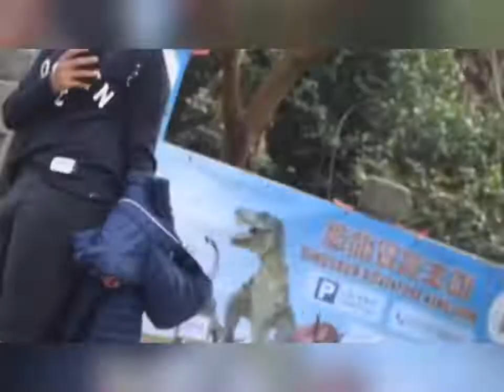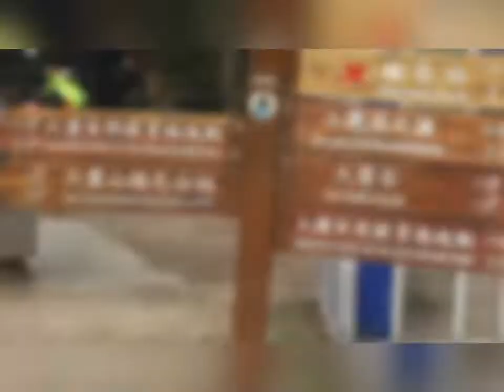GUMALA SA KOREA😂😂 .KAWALWAL OFW